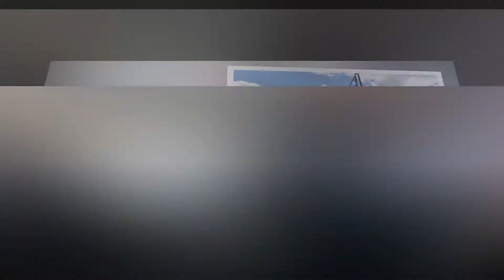Slide Show Dedicated to President Donald Trump Greatest President Ever! October 5th, 2020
Slide Show Dedicated to President Donald Trump Great President Ever!
Huntington / Northport Patriots/ Setauket Patriots * whoever that joined the rally MAGA-PALOZZA II Caravan and Rally October 3rd, 2020
Commack. Trump road rally in Smithtown/ Commack area via routes 347, 454, 25 in big loop
Long Island, NY. Background Music Song
We Will Rock You (Remastered 2011)
Artist Queen
Album News of the World [2011 Remaster]
UMG (on behalf of Virgin); EMI Music Publishing, BMI - Broadcast Music Inc., UNIAO BRASILEIRA DE EDITORAS DE MUSICA - UBEM, LatinAutor - SonyATV, CMRRA, SOLAR Music Rights Management, and 8 Music Rights Societies